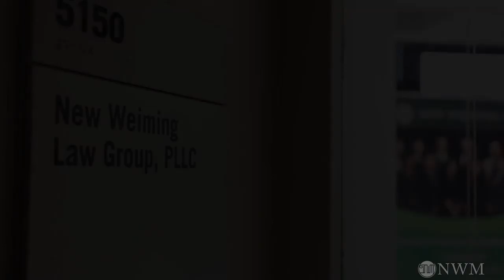H-1B被拒或被RFE后得到批准的最近案例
7925 JONES BRANCH DRIVE SUITE 5150, TYSONS, VA, 22102